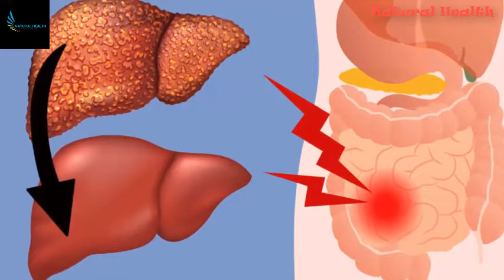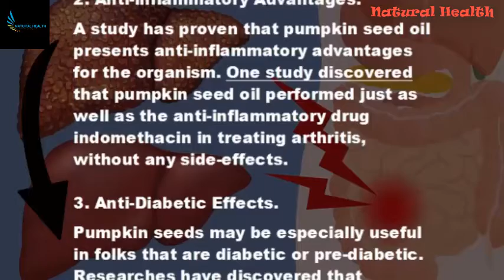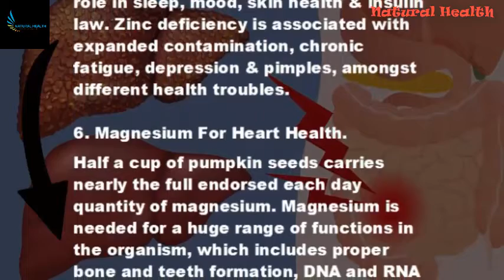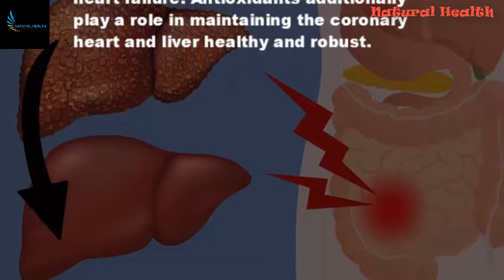7 Surprising Benefits Of Pumpkin Seeds You Didn’t Know!